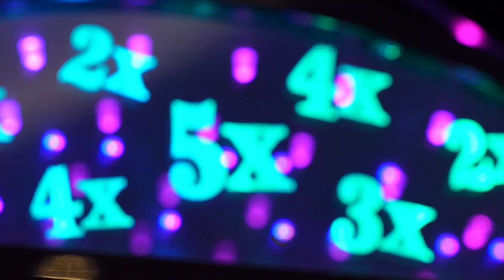1 Week until George Ducas!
George Ducas will perform next week... Are you ready for the star behind "Lipstick Promises" to take over the stage on February 17 at 7 PM?